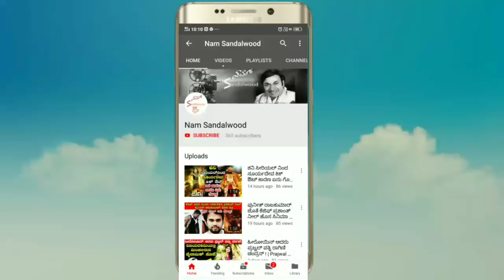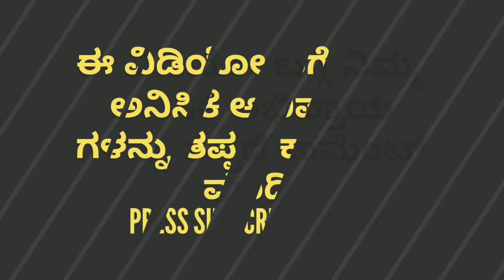Exclusive:-ನಟಿ ರಾಧಿಕಾ ಪಂಡಿತ್ ಅದ್ಧೂರಿ ಸೀಮಂತ ಕಾರ್ಯಕ್ರಮದ ಫೋಟೋಗಳು